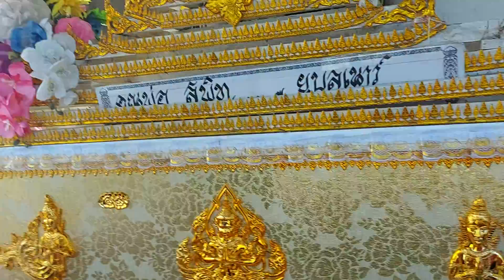ต่อก๊อก2เบิ่งพระใหญ่ฝังดินครับพี่น้อง